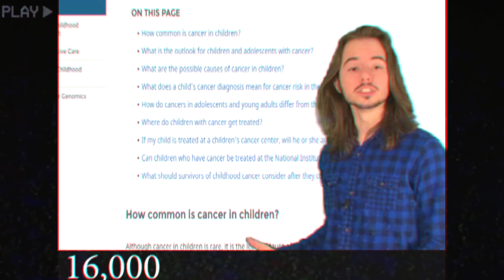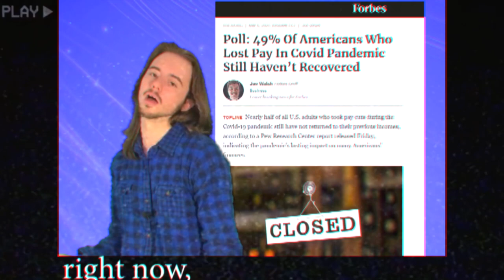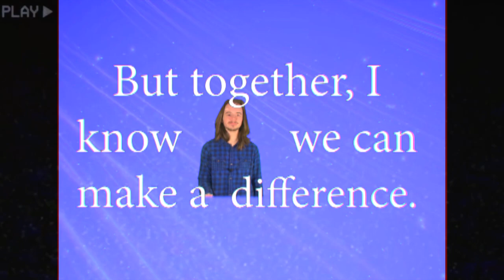Ryan's Radical Cancer Fundraiser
Fundraiser ongoing from April 3rd - April 17th, 2021

I'm raising money for St Jude Children's Hospital! I'll also be shaving my head and donating it to Locks of Love! Take a look at the video for further details about the fundraiser and consider donating to or sharing the campaign!

Note: St. Jude Children’s Research Hospital is a beneficiary, not the host or party responsible for this fundraiser. This is merely to support their great organization.